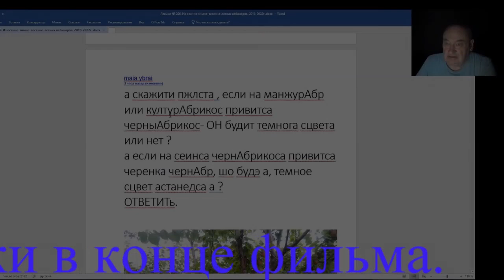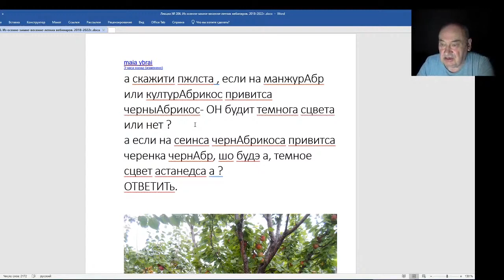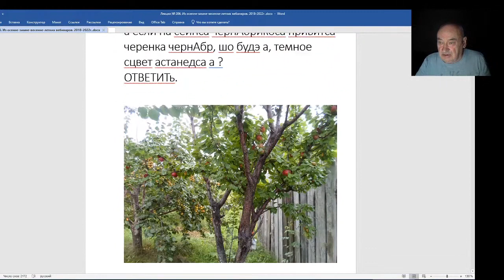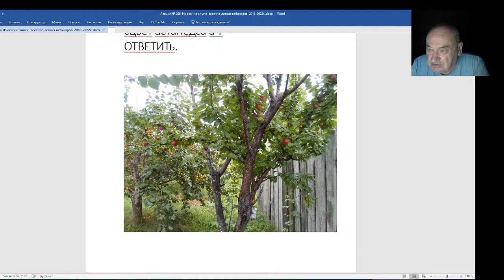Железов Валерий. Вебинар 206. Вопрос о черном абрикосе.